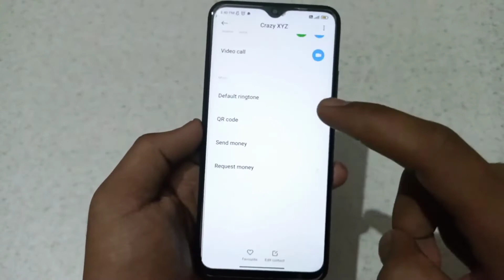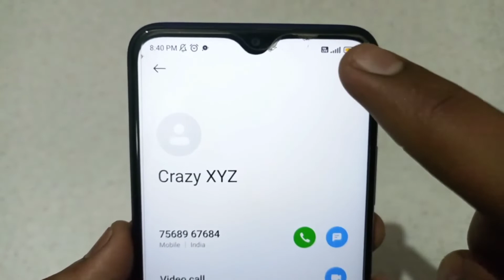Black List Mein Number Kaise Dalen | mobile number block kaise kare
black list mein number kaise dalen | mobile number block kaise kare | number block kaise kare | black list me number kaise dale all this is covered in this video

About Video:-
Hello guy's if you want to know about mobile number blacklist me kaise dale or black list mein number kaise dalte hai then this video is for you because in this video I have told you about mobile number blacklist me kaise daale or you can say how to block any number so please watch full video

1) black list mein number kaise dalen
2) mobile number block kaise kare
3) number block kaise kare
4) black list me number kaise dale
5) black list mein number kaise dalte hain
6) phone number blacklist me kaise dale
7) kisi ka number blacklist mein kaise dalen
8) blacklist me number kaise dale
9) number block kaise karen
10) black list me number kaise dalen